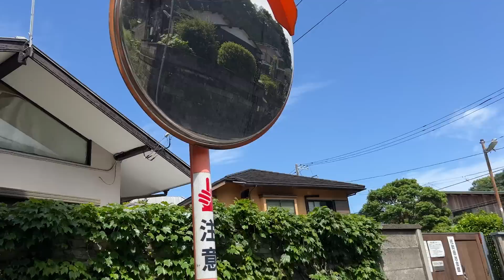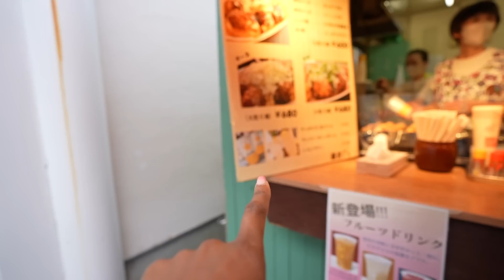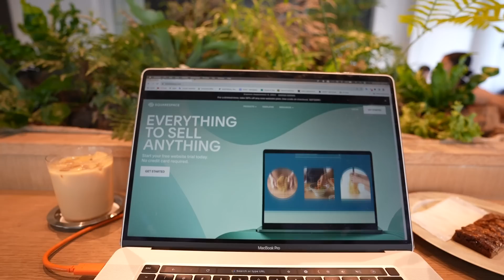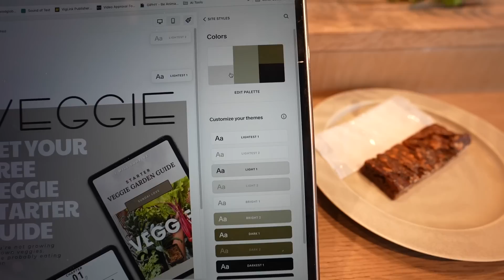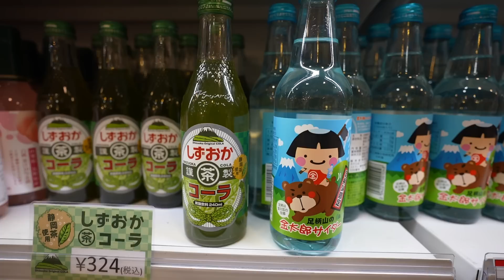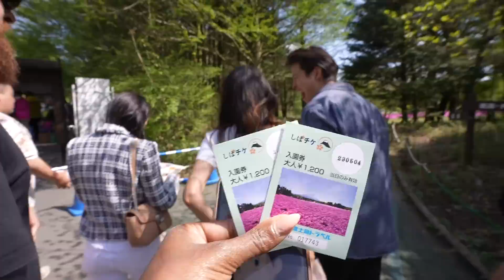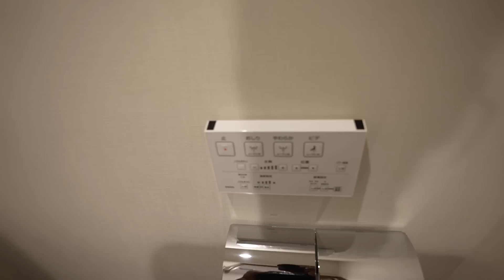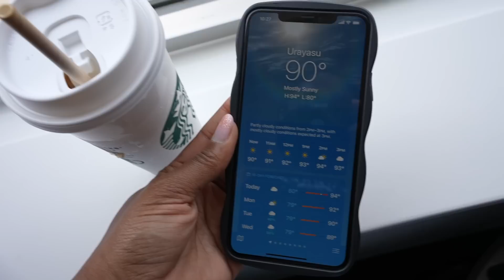SEASON RECAP! My Life in japan FOOD, FESTIVALS AND FUN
SEASON REACAP. LIFE IN JAPAN. SO much going on last season but here's what  you didn't see.

👕NEW KAKIGORI UNISEX T-SHIRT IS OUT NOW and on sale this week! WE have sizes XL-XXL i can it all sizes.

*My Affordable Weight Loss ebook Here**